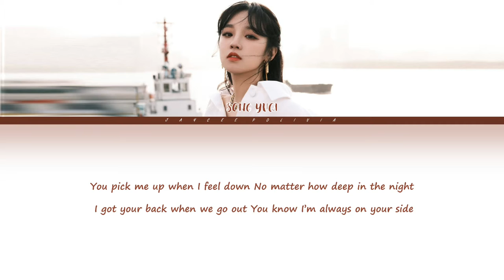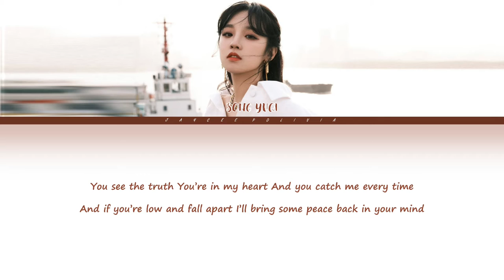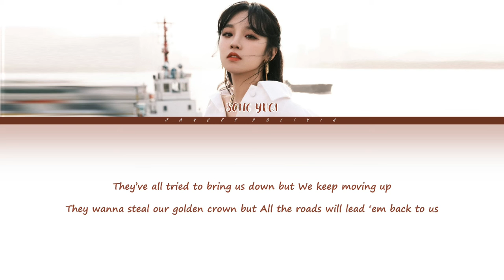(G)-IDLE - YUQI "BONNIE & CYLDE" Lyrics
(G)-IDLE - YUQI

✨ Song details ✨

 - Song: BONNIE & CLYDE

- Album: A Page

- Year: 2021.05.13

- Sorry if I made mistakes in the video